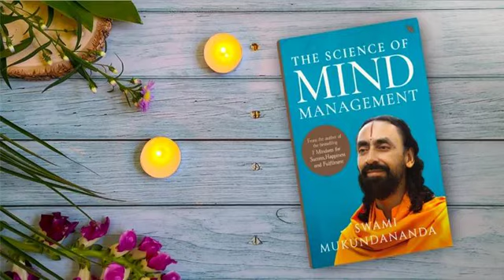Afflictions of the mind part 4 of 5 - The Science of Mind Management by Swami Mukundananda AUDIOBOOK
The Science of Mind Management by Swami Mukundananda book's audiobook.
Intention behind creating and uploading the audiobook is that I am practicing my speaking and reading skills.
Also, it is a book worth reading.